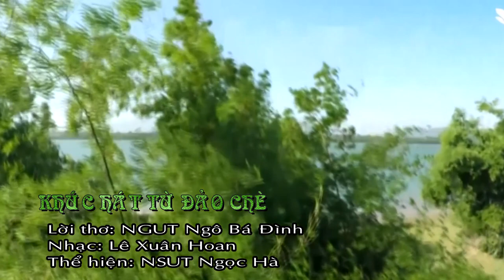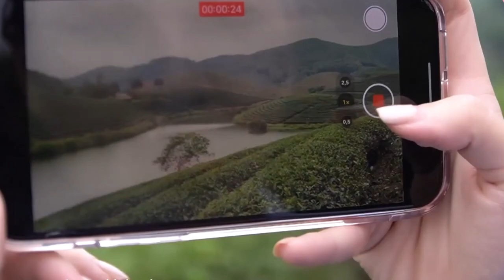KHÚC HÁT TỪ ĐẢO CHÈ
Bài hát: Khúc hát từ đảo chè
Lời thơ: NGƯT Ngô Bá Đình
Nhạc: Lê Xuân Hoan
Thể hiện: NSƯT Ngọc Hà